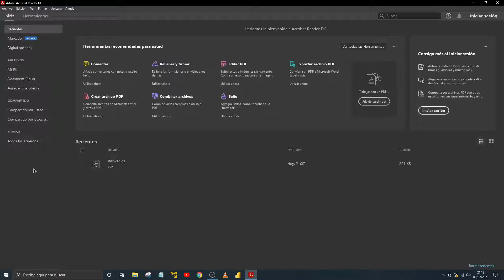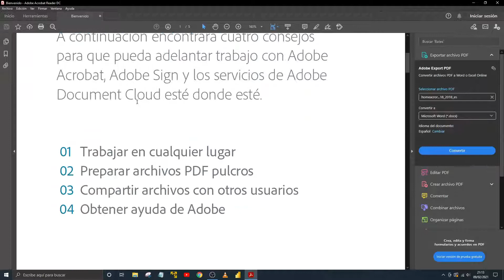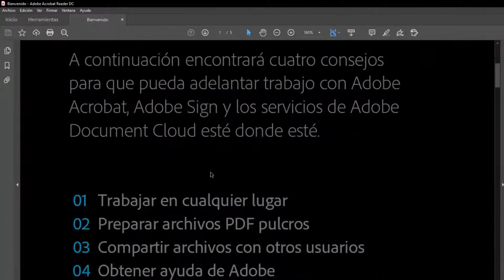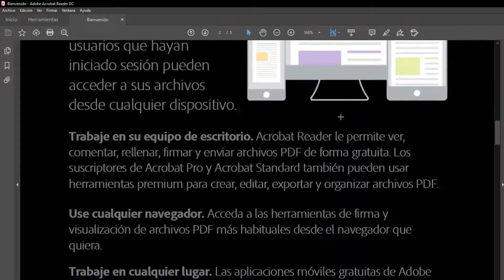🌃 Cómo leer PDF en Modo Oscuro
Empieza a leer documentos PDF en Modo Oscuro, te lo explico muy fácil y muy rápido.

|| Modo Osucro en Microsoft Edge

💡💡 Descripción ampliada 💡💡
Si eres una amante del modo oscuro como yo, este tutorial te interesa, aquí te explico cómo activar el modo oscuro en Adobe Reader. Como puedes ver lo explica en 3 minutos, voy directo al grano y sin rodeos. Espero que te guste este tutorial y actives el modo nocturno en tu lector de PDFs favorito.